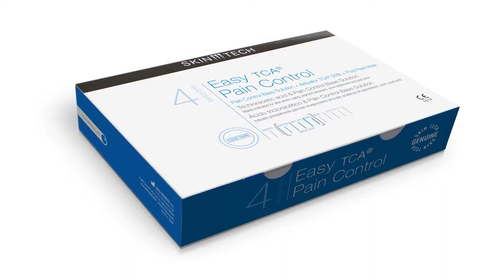Procedura cu Easy TCA Pain Control Peeling (peeling facial)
Este un peeling unic hibrid pe bază de TCA/fenol. Tehnologia recent patentată îi permite EASY TCA® Pain Control să dea rezultate sigure comparativ cu adâncimea de derm papilar, cu o senzație de arsură foarte discretă.

Indicatii
▪️ Foto-îmbătrânirea și consecințele acesteia
▪️ Acnee și post acnee
▪️ Probleme de pigmentare (melasma, cloasma, hiperpigmentare post inflamatorie)
▪️ Ihtioză
▪️ Keratoze și lentigină